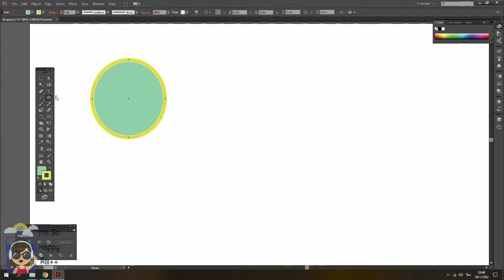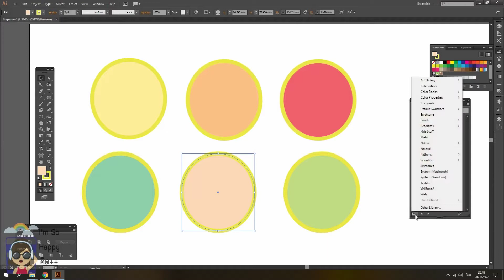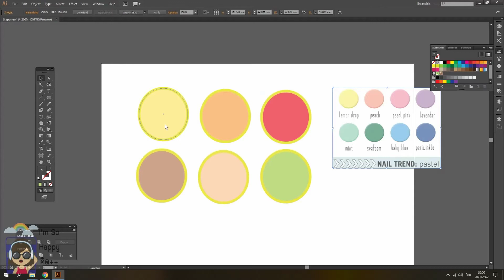02 พื้นฐานการใช้โปรแกรม AI illustrator เรื่องการใช้สี การดูดสี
พื้นฐานการใช้โปรแกรม AI illustrator  เรื่องการใช้สี การดูดสีจากวัตถุอื่นๆ